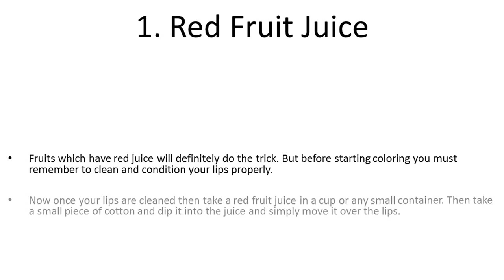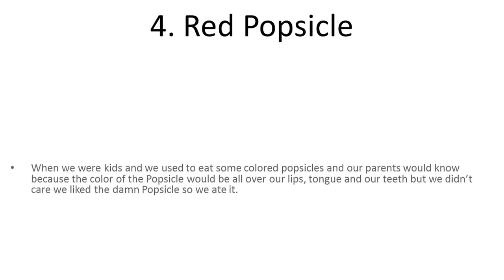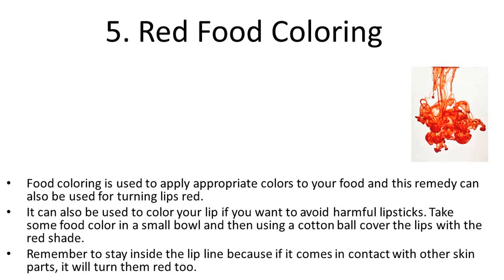Home Remedies to Make Lips Red | How to Get Red Lips Naturally | Home Remedy for Red Lips